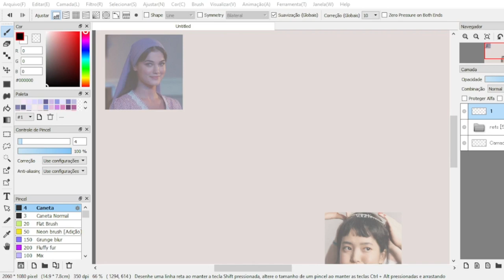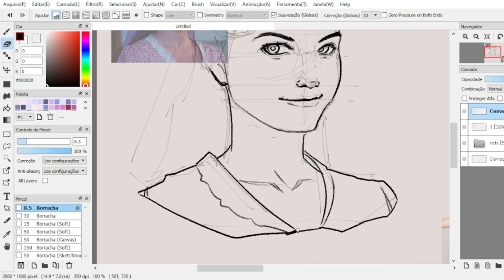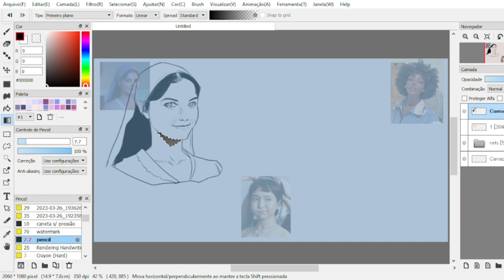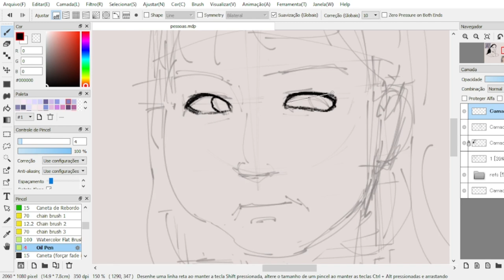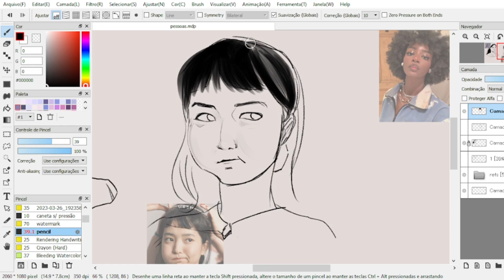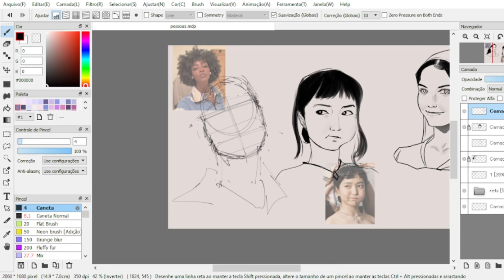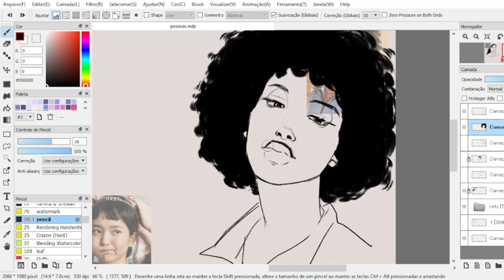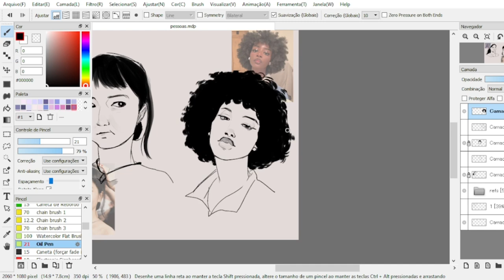HEADS PRACTICE - SPEEDDRAWING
Just some gals for practice and help me gain some confidence in posting again.

Rapp Snitch Knichers (feat Mr. Fantastik) - MF DOOM

Logic - Self Medication [feat. Seth MacFarlane, Redman & Statik Selektah]